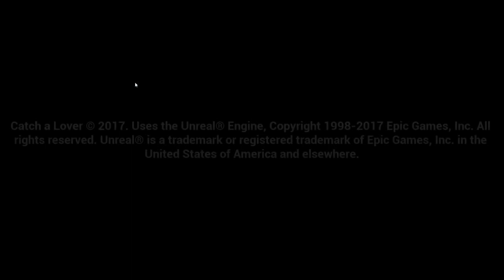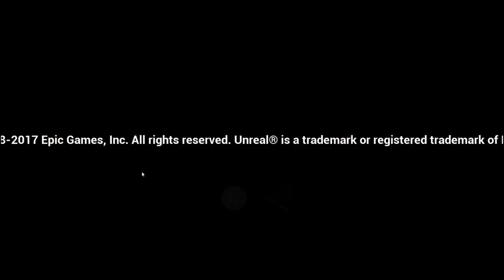FLASHKO, NEXUS & CO. НЕКСУС С ФЛЕШКОЙ ОТЛИЧНЫЕ ЛЮБОВНИКИ. BARBIE SUPERPACK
Флешко, Нексус, Бабочка и Собачкен рофлят в игре Catch a lover